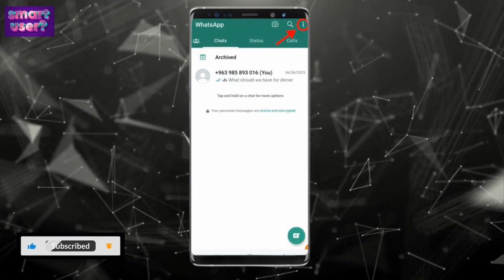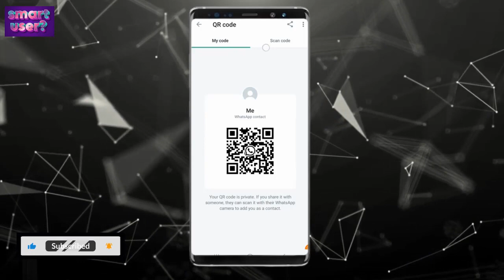How To Share Your WhatsApp QR code On Android smart user video